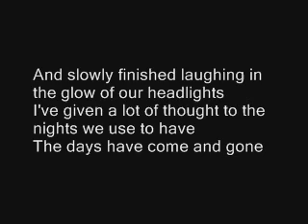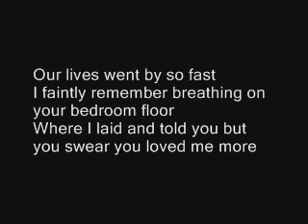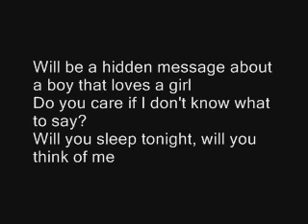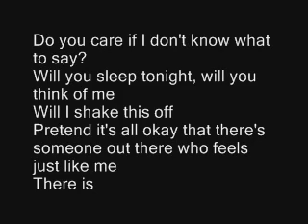There is Boxcar Racer Lyrics